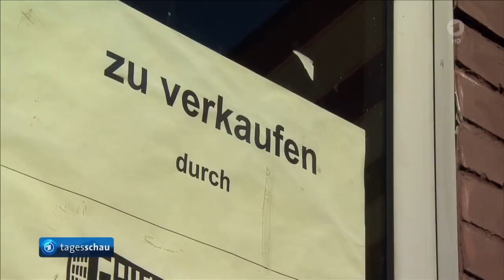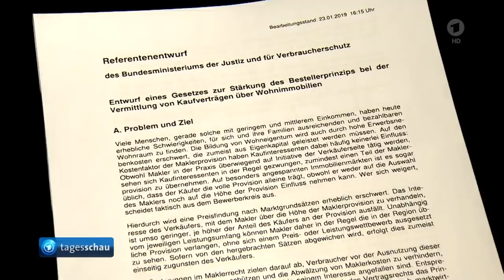tagesschau 20:00 Uhr, 25.02.2019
Themen der Sendung: Abschluss des Gipfeltreffens von Europäischer Union und Arabischer Liga in Sharm El-Sheikh, EU-Ratspräsident Tusk bringt Brexit-Aufschub ins Gespräch, Labour-Partei fordert zweites Referendum, US-Vizepräsident Pence sagt bei Beratungen der "Lima-Gruppe" Übergangspräsident Guaidó Unterstützung zu, Justizministerin Barley will Maklerprovisionen neu regeln, Zentralrat der Juden in Deutschland kritisiert Steinmeier wegen Glückwunsch-Telegramm an Iran, Warnstreiks im Tarifkonflikt des öffentlichen Dienstes, Weltgrößte Mobilfunkmesse "Mobile World Congress" in Barcelona eröffnet, Verleihung der Oscar-Filmpreise in Los Angeles, Das Wetter